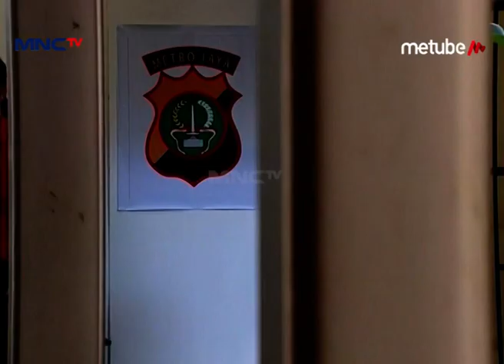Sakinah Diancam Sama Siska – Ta’aruf Eps 53 Part 2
Hai Teman-Teman, Kangen Sama Aktor Sahrul Gunawan, Razz Floren, Dan Eva Malik Gak Nih Dalam Serial Sinetron Ta'aruf? Penasaran Kan Bagaimana Cerita Keseruan Mereka Dalam Berakting? Yuk Tonton Terus Ta'aruf! Hanya di MNCTV Official Youtube Channel.